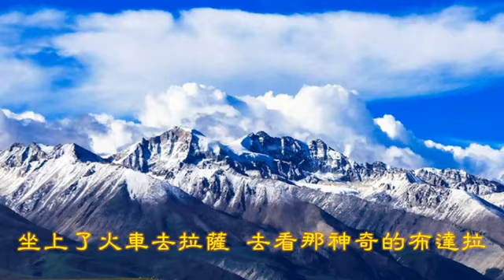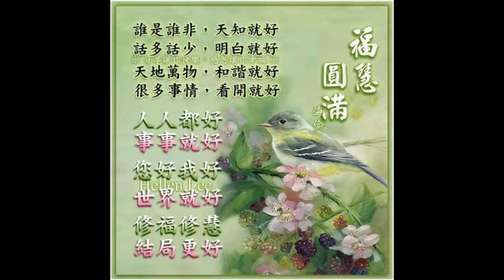【囍結善緣2017年06月21日】